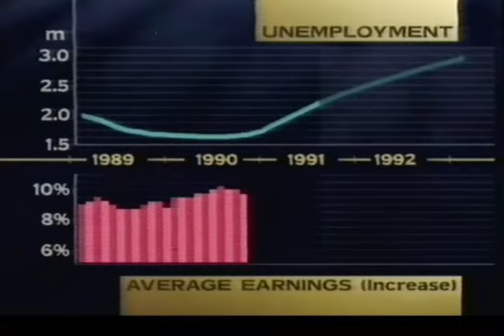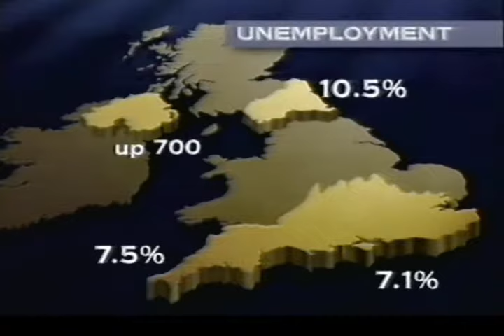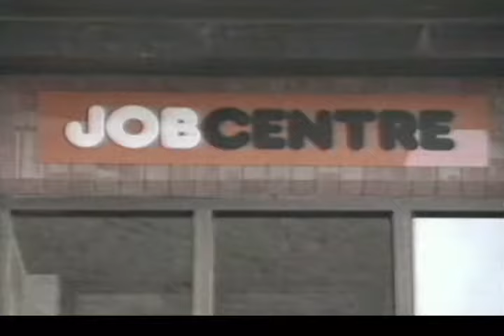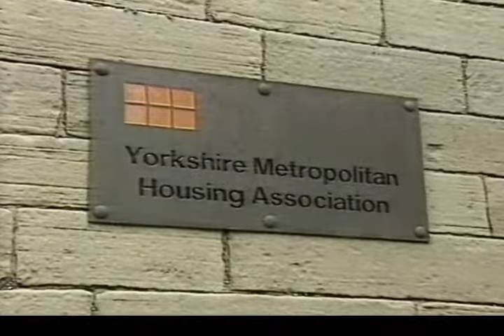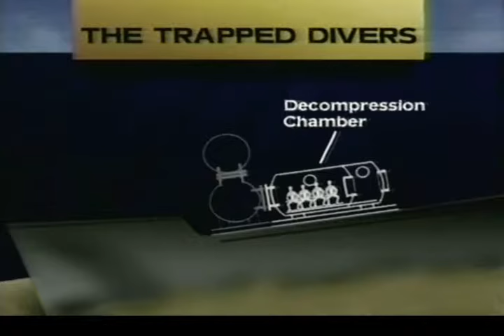Lisa Maxwell Show partial recording plus Continuity into Nine O Clock News BBC1 15/08/1991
A Thursday evening recording on 15th August 1991 on BBC1.